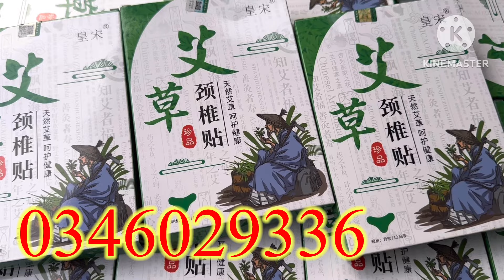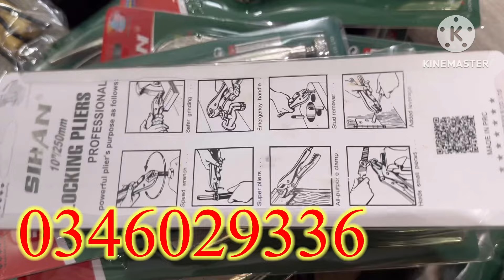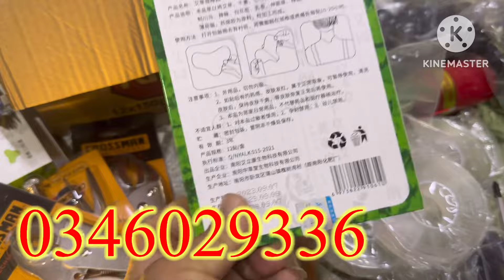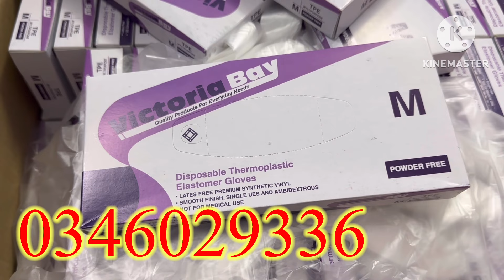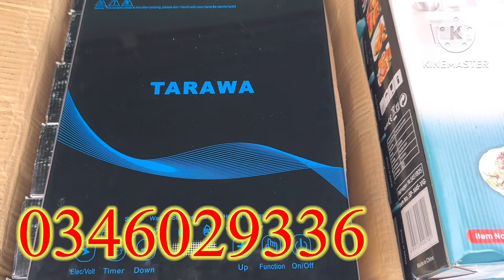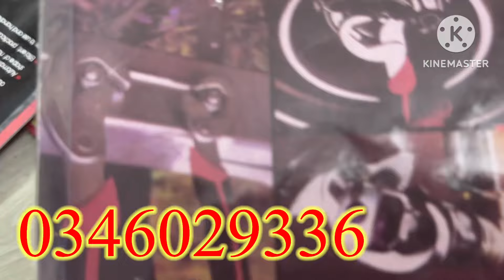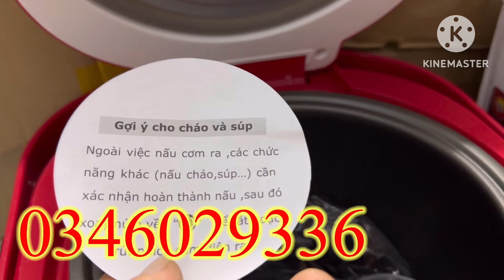Thanh lý xã kho giá siêu rẻ hàng mới rẻ ơi là rẻ ,kéo Nhật, săm thịt ,đèn pin nhật ,Máy mài Nhật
Máy xây dựng tấn phúc : chuyên phân phối sỉ và lẻ dụng cụ máy móc thiết bị cầm tay cơ khí trên toàn quốc
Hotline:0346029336